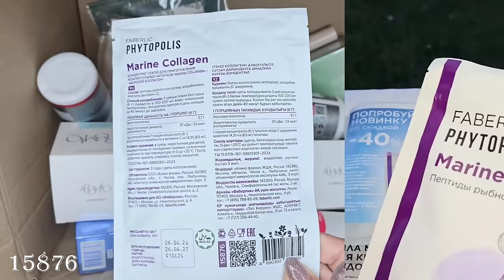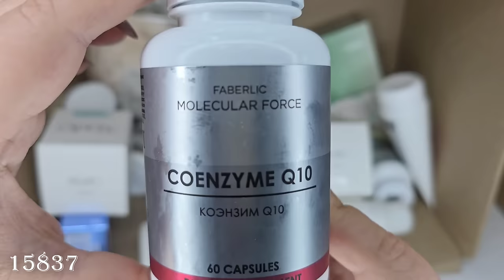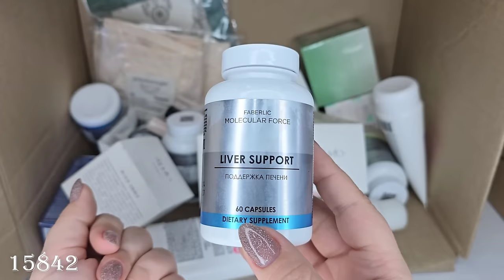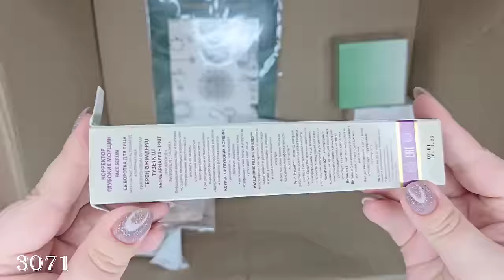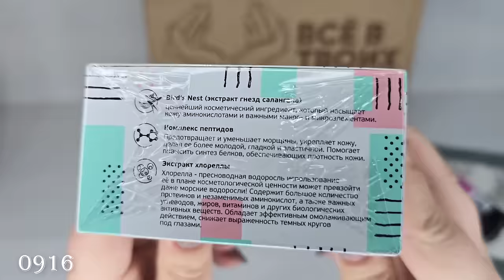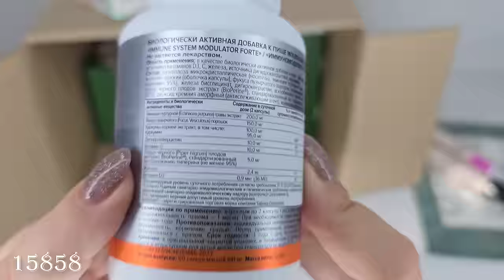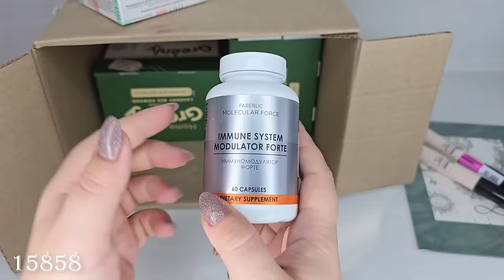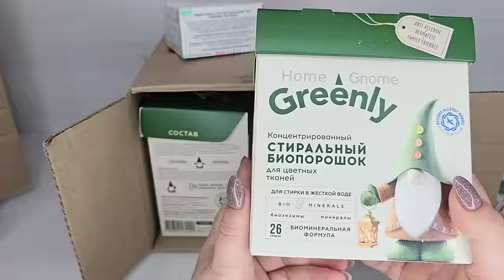Распаковка заказа, часть 3: концентрат коллагенового напитка «Морской коллаген», тушь It’s Collagen.